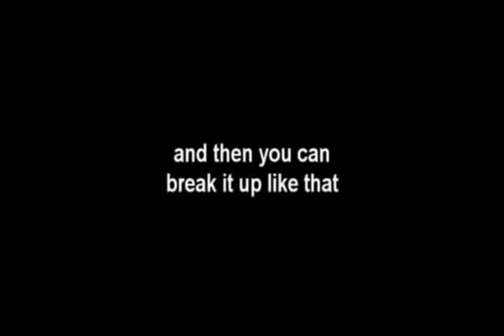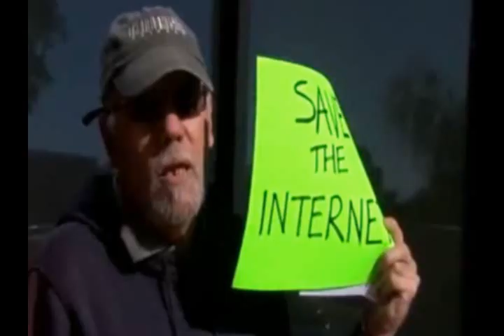Save The Internet (2017)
I forget what this one is about or what it samples. I'm saving it for a surprise later. Maybe I'll come back and update this afterwards. I know something about a change to copyright law or something to do with the internet was being talked about and that's where the title comes from. Oh, one of the thumbnail options reminds me... It's a crazy recording of some guy talking complete insanity as if he's malfunctioning or on drugs or something. Fortnight Song for December 14, 2017. crazy weird sample music sampledelica sample based remix mashup cut-up cutup remix culture video mix video remix video samples lo-fi thrift store sample madness chop cut n paste love